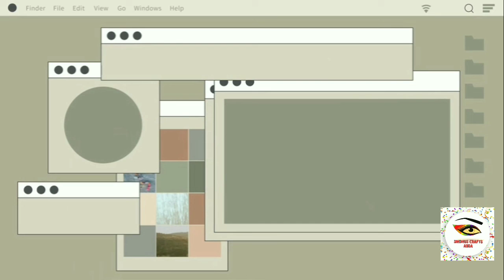easy wall hanging#wall hanging #home decor#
home decor easy ideas
best wall hanging

material required:
colour paper
scale
white paper
pencil

Sindhu crafts adda